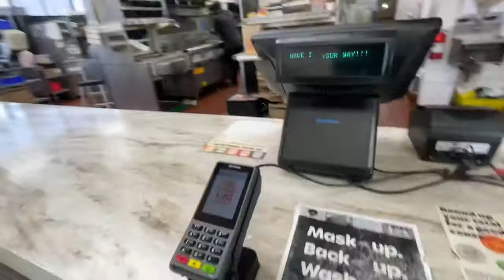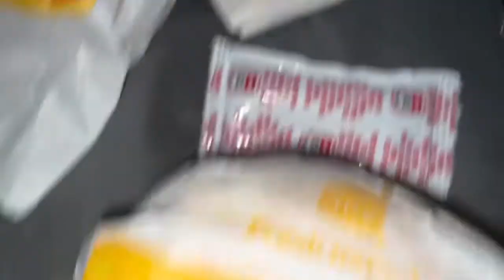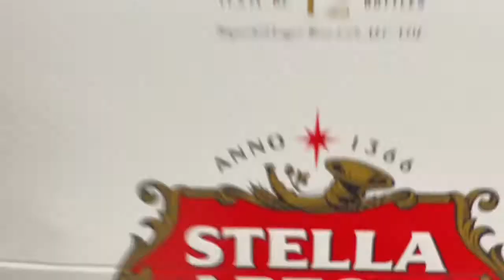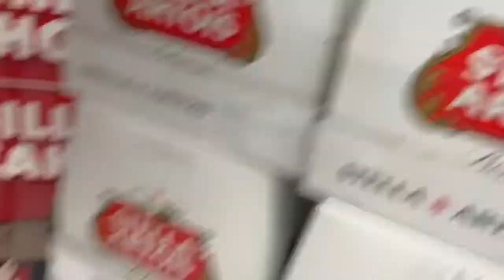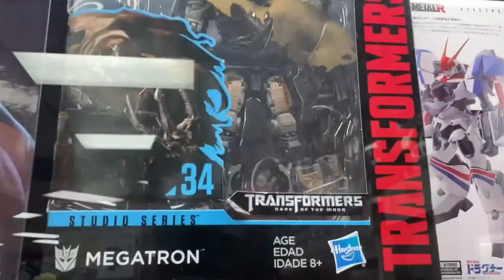My first $1000 from YouTube